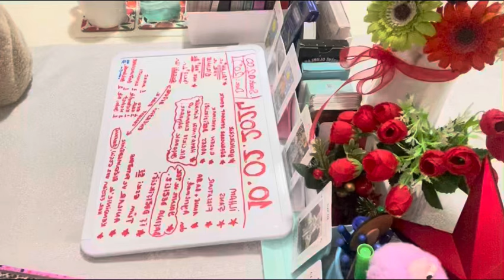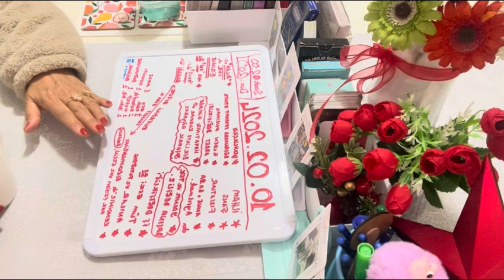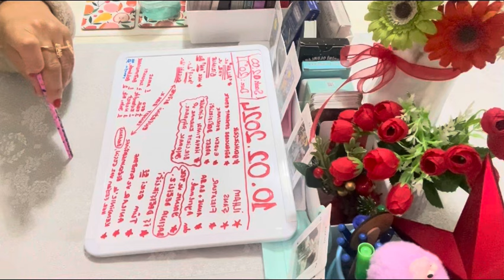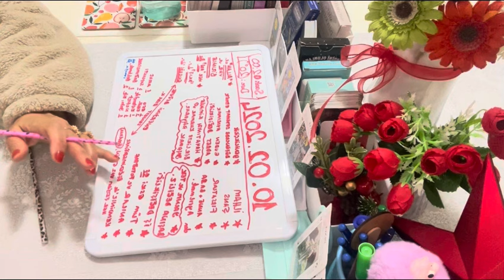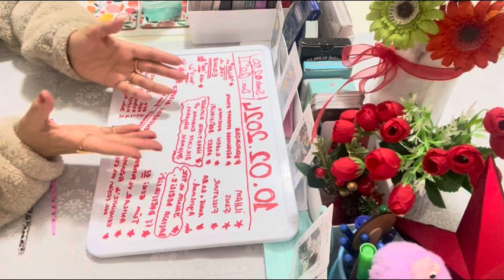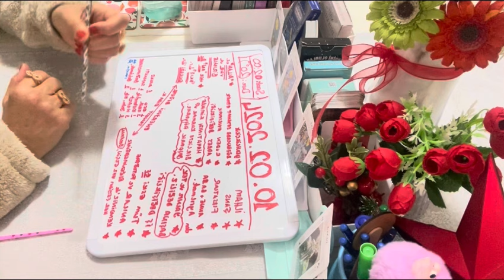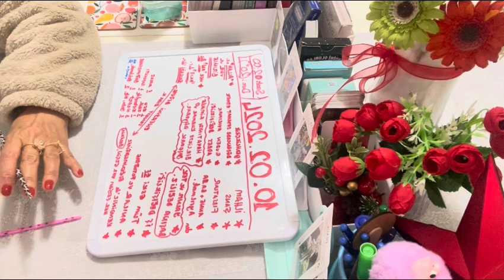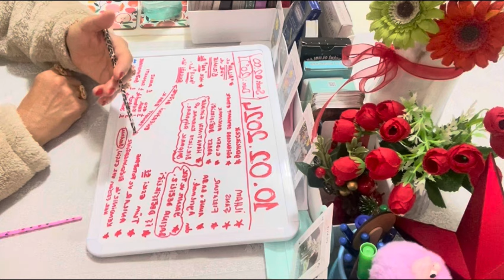İlahi Eril💞Dişil için (14 Şubat 2024) Part*(1)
Hepiniz Hoş Geldiniz.

🌐YouTube Kanalımının Eski adı ile tarot_dergahi
Yeni Adıyla”Kanal AN”YouTube kanalımda kollektif için paylaştığım ve paylaşacağım videolarımın tamamı için;Tarot enerji okumalarım ve açılımlarım anda enerji okuması olduğu İçin Yalnızca bir “FİKİR” sunmak içindir. Kişisel hakların korunmasına yönelik olarak, Hiçbir sorumluluğu yoktur.

“RUHUNUZUN SESİNİ  DUYUN yani SEZGİLERİNİZİN SİZE YOL GÖSTERİCİLİĞİNE LÜTFEN İZİN VERİNİZ.”

KENDİNİZ’in; ÖZ Sevgi, ÖZ Değer Ve ÖZ İLAHİ IŞIĞIN’ızın REHBERLİĞİNE  DAİMA GÜVENİN.
O Zaman; “VİCDAN’nınız TÜY Kadar HAFİF OLUR.”

                  : WhatsApp N0: 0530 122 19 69
Instagram: heraatena sayfama üye olabilir ve  iletişime geçebilirsiniz.